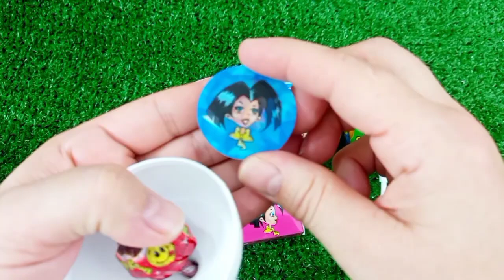7 Rainbow Satisfying Video, DIY How to make Rainbow Slime Candy Baby Shark Kinetic Sand Cutting ASMR